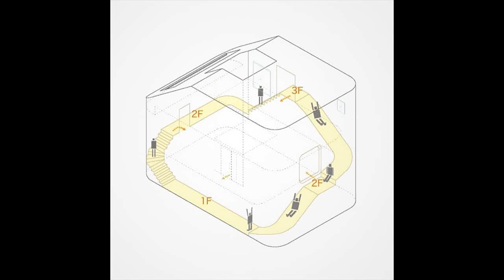Uncommon Slide Home in Japan